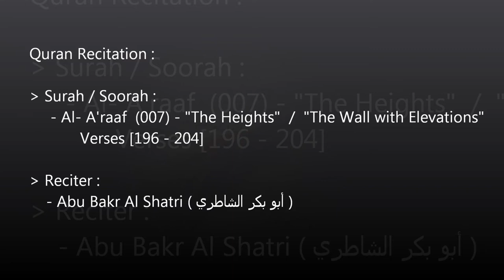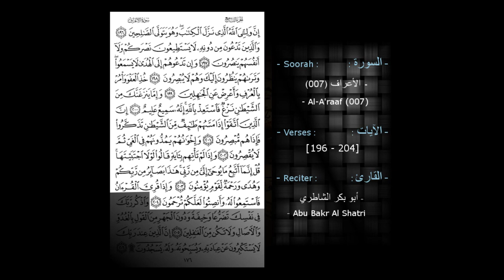New Recitation Abu Bakr Al Shatri - Surah : Al Araaf, verses [196 to 204] - Quran Sense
A short Quran recitation by (Sheikh) Abu Bakr Al Shatri.

Quran :
 - Al Araaf (007) "The Heights" / "The Wall with Elevations" / الأعراف , verses [196 to 204].

Other similar videos can be found in the "Quran Sense" playlist.
The All-Senses Channel.